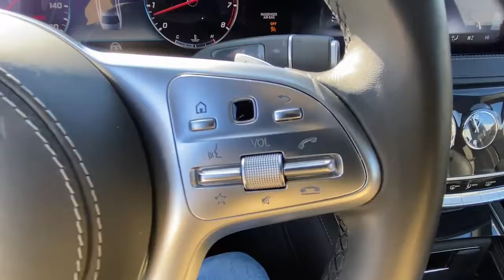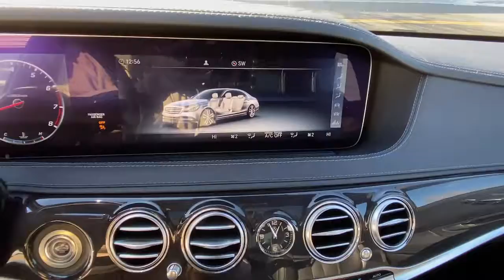2019 Mercedes-Benz S-Class Greenwich, Stamford, Darien, Port Chester, White Plains A446247A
Black Used 2019 Mercedes-Benz S-Class available in Greenwich, CT at Mercedes Benz of Greenwich. Servicing the Stamford, Darien, Port Chester, White Plains area.
2019 Mercedes-Benz S-Class S 450 - Stock#: A446247A - VIN#: WDDUG6EB8KA446247

Navigation system: COMAND,Driver Assistance Package,Driver Assistance Package (23P),KEYLESS GO Comfort Package,Premium Package,13 Speakers,AM/FM radio: SiriusXM,Burmester Surround Sound System,Premium audio system: COMAND,Pre-Wiring for CD Player,Radio data system,Radio: COMAND w/Navigation,SiriusXM Satellite Radio,Weather band radio,Air Conditioning,Automatic temperature control,Front dual zone A/C,HVAC memory,Rear window defroster,Head restraints memory,Memory seat,Power driver seat,Power steering,Power windows,Remote keyless entry,Steering wheel memory,Steering wheel mounted audio controls,Adaptive suspension,Auto-leveling suspension,Four wheel independent suspension,Speed-sensing steering,Traction control,4-Wheel Disc Brakes,ABS brakes,Child-Seat-Sensing Airbag,Dual front impact airbags,Dual front side impact airbags,Emergency communication system: eCall Emergency System,Front anti-roll bar,KEYLESS GO,Knee airbag,Low tire pressure warning,Occupant sensing airbag,Overhead airbag,Parking Pilot w/Surround View System,Power adjustable front head restraints,Power adjustable rear head restraints,Rear anti-roll bar,Rear side impact airbag,Power moonroof: Panorama,Smartphone Integration,Brake assist,Electronic Stability Control,Exterior Parking Camera Rear,Auto High-beam Headlights,Delay-off headlights,Rear fog lights,Panic alarm,Security system,Active Distance Assist  DISTRONIC,Active Steering Assist,Speed control,Auto-dimming door mirrors,Bumpers: body-color,Door auto-latch,Heated door mirrors,Power door mirrors,Turn signal indicator mirrors,Active Lane Change Assist,Android Auto,Apple CarPlay,Apple CarPlay/Android Auto,Auto tilt-away steering wheel,Auto-dimming Rear-View mirror,Automatic Speed Takeover,Compass,Driver door bin,Driver vanity mirror,Extended Restart by Stop & Go,Front reading lights,Garage door transmitter: Homelink,Genuine wood console insert,Genuine wood door panel insert,HANDS-FREE ACCESS,Illuminated entry,Outside temperature display,Overhead console,Passenger vanity mirror,Rear reading lights,Rear seat center armrest,Route Based Speed Adaptation,Speed Limit Assist,Surround View Camera,Tachometer,Telescoping steering wheel,Tilt steering wheel,Trip computer,Front Bucket Seats,Front Center Armrest,Front Variable Heated Seats,Heated & Ventilated Front Seats,Heated Front Seats,Heated front seats,Leather Upholstery,Multicontour Front Seats w/Massage Feature,Power passenger seat,Passenger door bin,Alloy wheels,Wheels: 18 Twin 5-Spoke,Power Rear-Window Sunshades,Rear Window Blind,Rain sensing wipers,Variably intermittent wipers,INCLUDES  WARRANTY